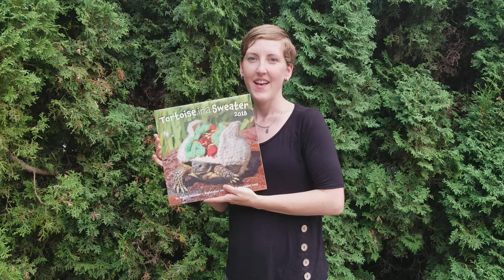Tortoise in a Sweater 2018 calendar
A short intro to my new 2018 "Tortoise in a Sweater" tortoise cozy calendar.
It is available for sale on Amazon

(also avialable in the UK and Canada)